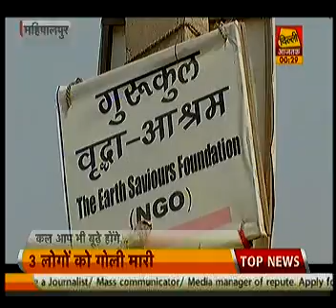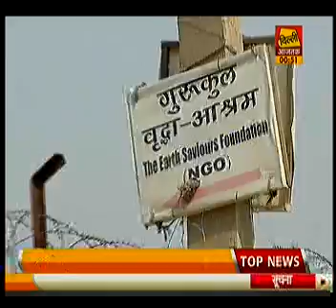"Gurukul Vraddha Aashram" on Dilii Aaj Tak 5th April 2015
The Earth Saviours Foundation "Gurukul Vraddha Aashram"
Dilli Aaj Tak
Tele Date : 5/April/2015
Tele Time : 12 am
Tele Duration :30 min prog